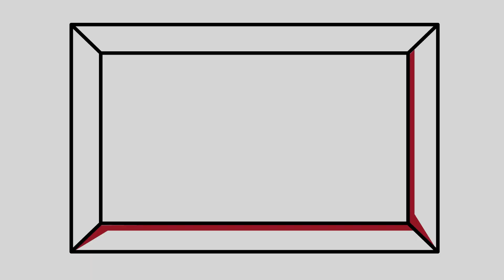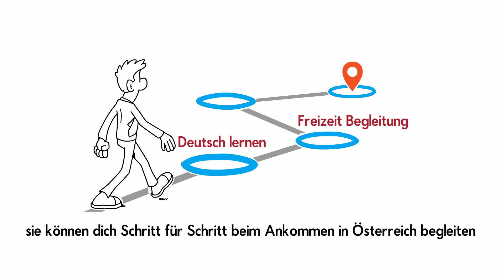Freiwillige Buddys im Integrationsprojekt FamilienTreffen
"Das Projekt FamilienTreffen bietet wieder vereinten asylberechtigten und subsidiär schutzberechtigten Flüchtlingsfamilien eine Starthilfe zur Integration bei ihren ersten gemeinsamen Schritten in Österreich. Diese wird durch professionellen IntegrationsberaterInnen und freiwillige IntegrationsBuddys umgesetzt.